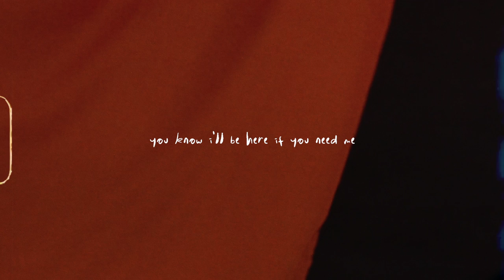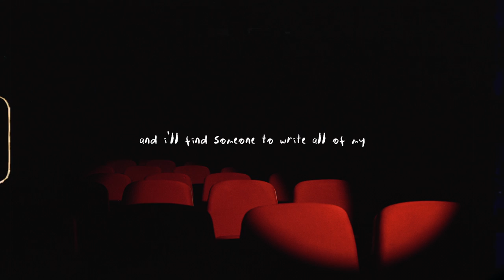"See You Around" by Liz Bissonette (Lyric Video)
MY DEBUT EP 'I WISH WE NEVER MET' IS OUT NOW:
☆ ffm.to/iwishwenevermet

All stock footage courtesy of pexels.com